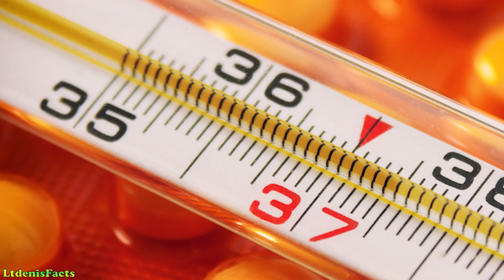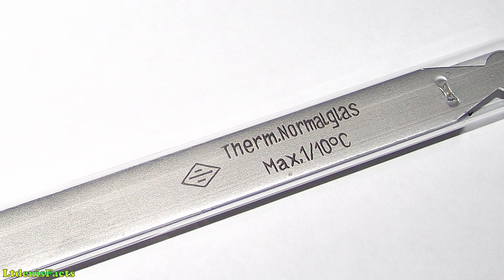11 фактов о температуре тела человека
Интересные факты. 11 фактов о температуре тела человека (Выпуск 62).

Температура тела каждого человека в течение дня колеблется в небольших пределах, оставаясь в диапазоне от 35,5 до 37,4 °C для здорового человека. Следуя суточному ритму, наиболее низкая температура тела отмечается утром, около 6 часов, а максимальное значение достигается вечером. Как и многие другие биоритмы, температура следует суточному циклу Солнца, а не уровню нашей активности. Люди, работающие ночью и спящие днем, демонстрируют тот же цикл изменения температуры, что и остальные.